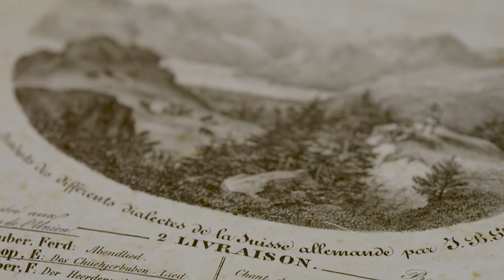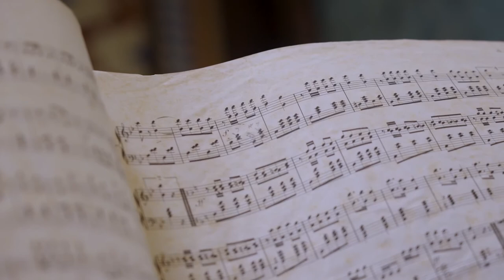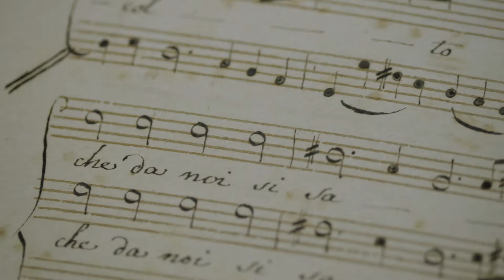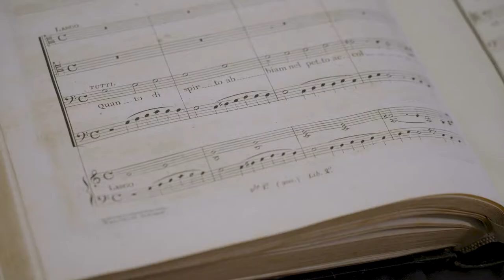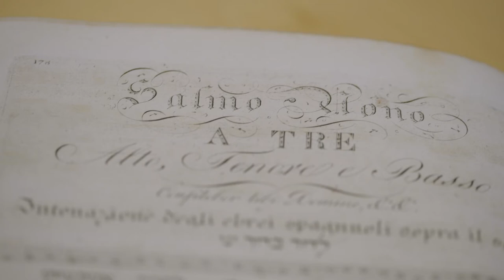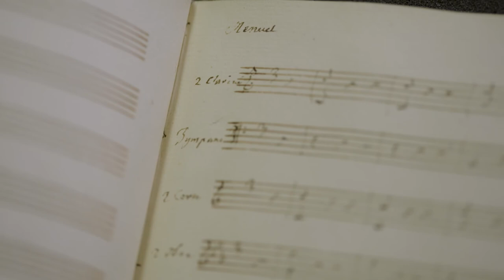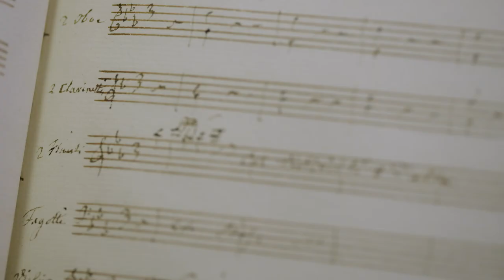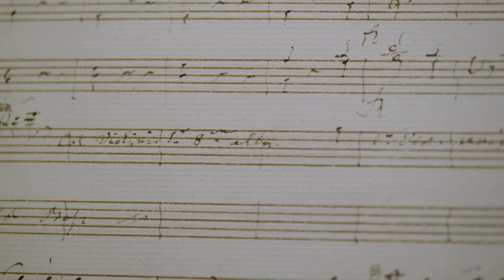Handling Music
Dr Fabio Morabito outlines some of the most popular modes of musical consumption in the nineteenth century and the importance of handling music before the advent of recording technologies.

The burgeoning industry in music publishing provided a huge array of music to play or sing at home, using the latest printing techniques such as transfer-lithography.

Meanwhile, examples of a composer’s handwriting were increasingly prized by both amateurs and professionals, such as the composer Luigi Cherubini, who amassed a large collection of musical manuscripts for study and inspiration.